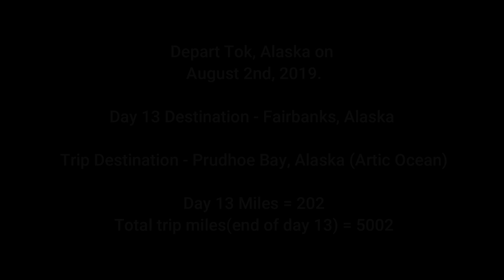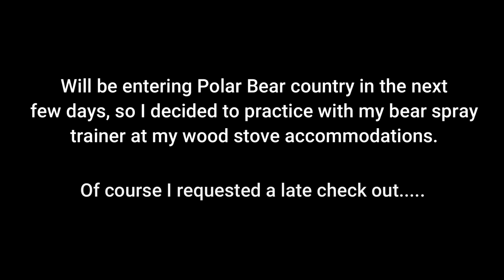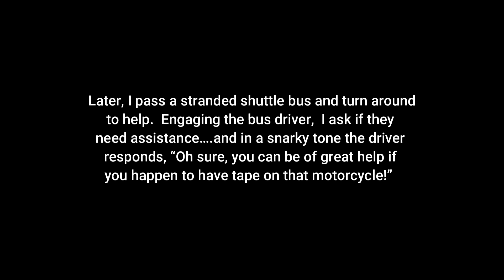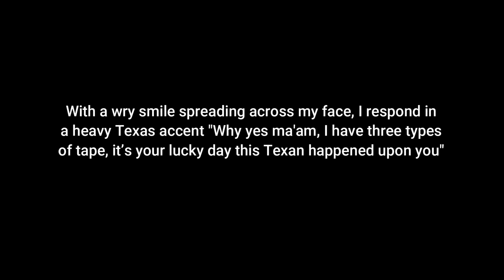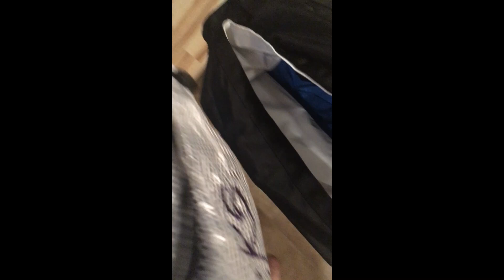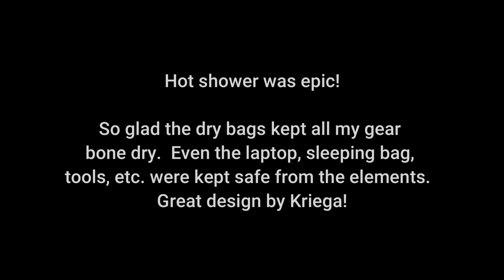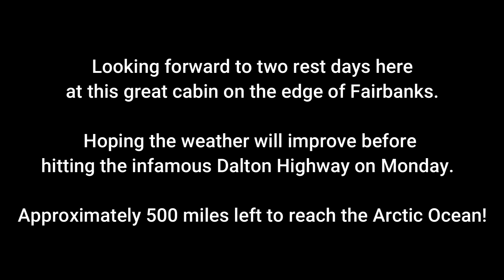Day 13 Tok, Alaska to Fairbanks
Gary sleeps restfully in a giant wood burning stove, aspires to be mauled by a Polar Bear and has a wonderful day saving Alaskans, spraying pepper mace and getting soaked in 50 degree rain showers.